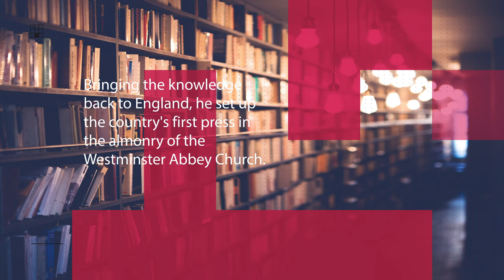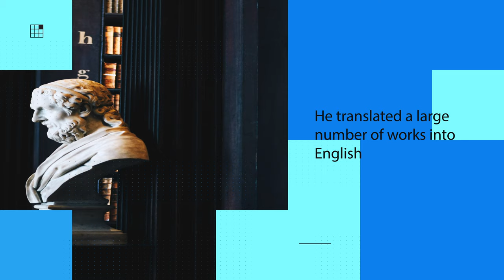William Caxton - The First English Bookworm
❇️ Some memories about William Caxton - the First English Publisher. ✅